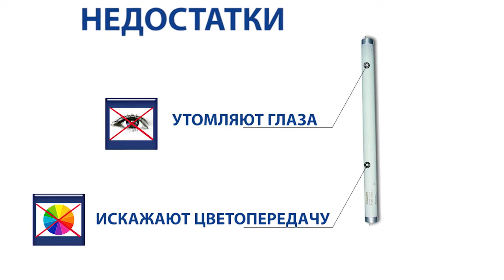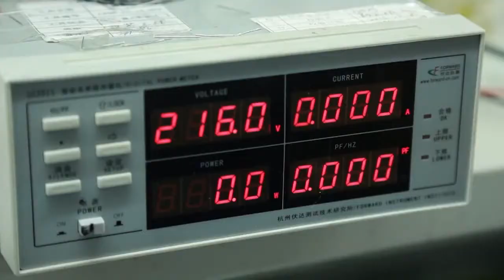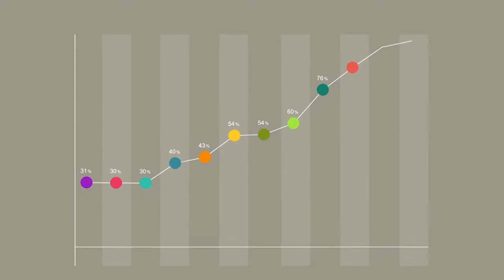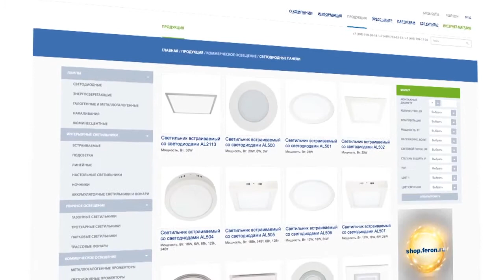Светодиодное освещение FERON в общественных и промышленных помещениях